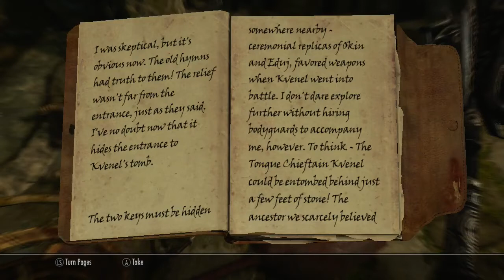The Elder Scrolls V: Skyrim Playthrough | Part 69